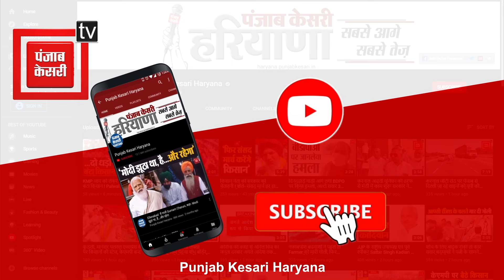Kalanwali में समर्थकों के बीच Selja की हुंकार, कहा- साथियों हमें पूरा Haryana जीतना है